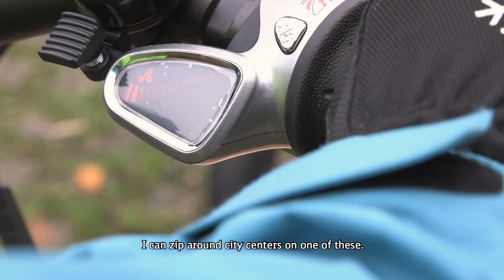DB Schenker – redefining urban logistics with e-cargo bikes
Many cities are in danger of choking on their traffic – and this also impacts on last-mile logistics. A possible solution: deliveries carried out using electrically powered cargo bikes. Take a closer look at one of these projects in the German city of Hamburg!